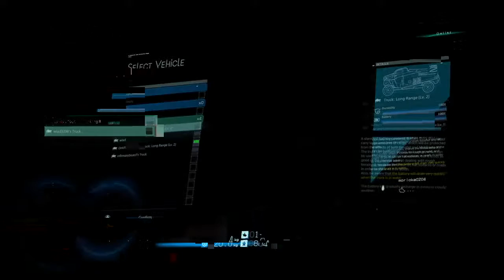Death Stranding, Blind run, No Commentary PT 22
Oh Mama